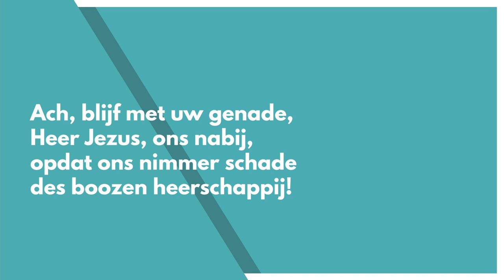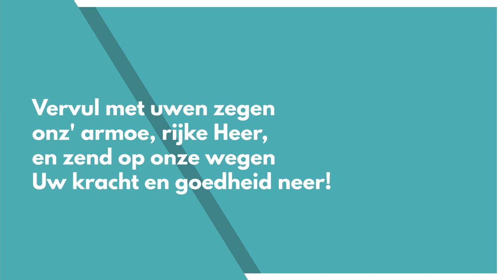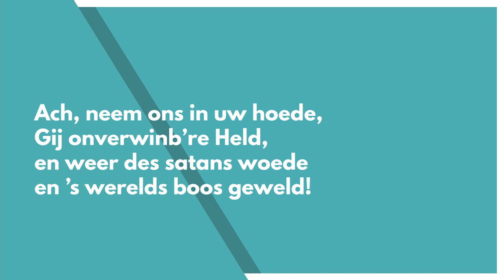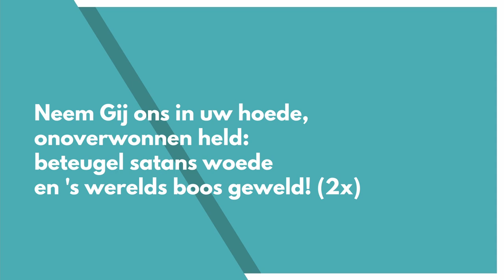Ach, blijf met uw genade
Alle instrumenten worden bespeeld en alle stemmen worden gezongen door Arnold Brussaard. De opname van de muziek wordt gedaan in de huiskamer.